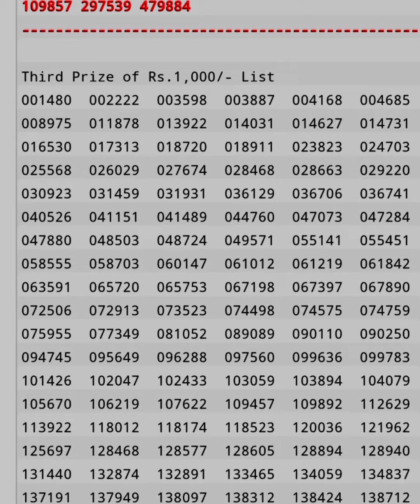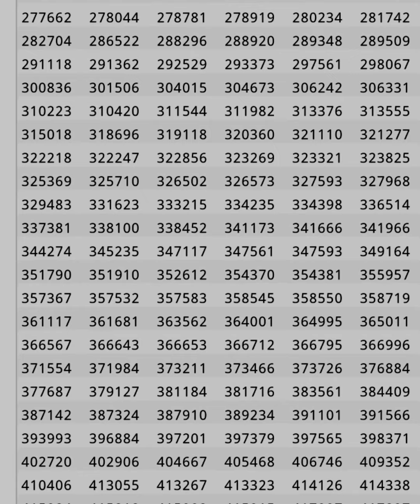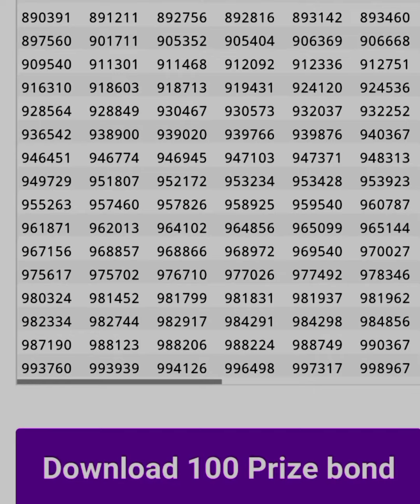100 complete list 16 5 2022 / 100 prize Bond list 16 5 2022; 100 prize Bond result today 16 5 2022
100 complete list 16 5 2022 / 100 prize Bond list 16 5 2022; 100 prize Bond result today 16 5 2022
100 prize Bond result today 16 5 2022
100 qurandazi natija 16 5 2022
100 lucky draw 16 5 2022
100 prize Bond result 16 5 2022
100 wali list 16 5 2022
100 first result
100 wali qurandazi natija 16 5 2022
100 draw
100 prize Bond result live 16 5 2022
100 draw 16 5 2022
100 wale bond 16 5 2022
100 prize Bond qurandazi kab hogi 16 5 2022
100 prize bond list 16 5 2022